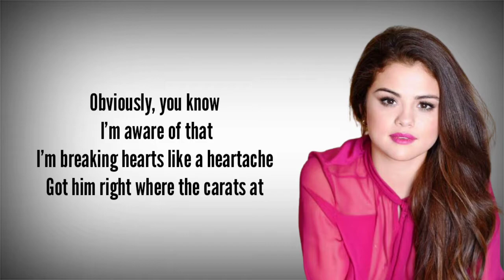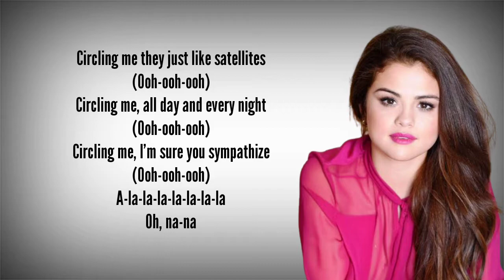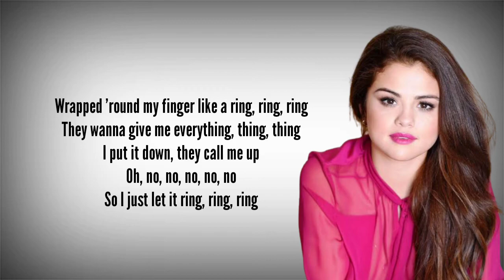Selena gomez - Ring ( lyrics )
Welcome to Rainte music & lyrics channel
Song : Ring